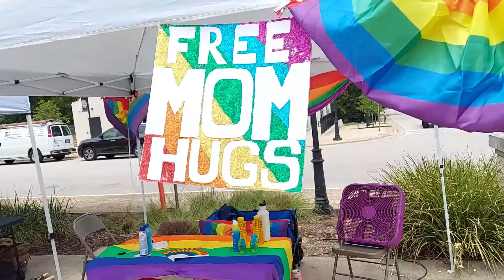The What's UPDATE Special Report - Round Rock PRIDE festival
On June 4th, the city of Round Rock, Texas held its first-ever PRIDE festival at Centennial Plaza.

Austin American Statesman and KVUE reporter, Tony Plohetski, gave the opening remarks, and Round Rock Mayor, Craig Morgan proclaimed June National Pride month in the city.

Entertainment included performances by the Austin Gay Men’s Chorus, The Austin Babtist Women, and drag queen storytime.

Book People, IKEA, Rockin’ City Roller Derby, the Parasol Patrol, The Texas Freedom Network, and many more were on hand to entertain and educate. Sadly, there was no funnel cake booth, an oversight I hope they correct next year.

Community participation far exceeded Round Rock Pride Founder Richard Parson’s expectations.  Everywhere you looked, people were celebrating the diversity in our community and providing a place for all to gather in safety, ​acceptance, and love.